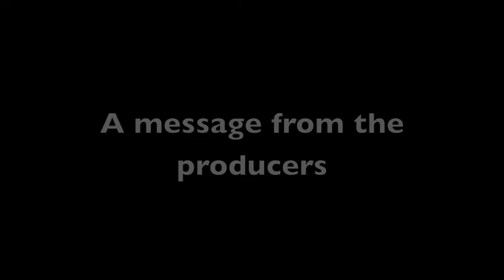the mysterious ball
A mysterious ball goes on a killing rampage. watch to find out what happens.